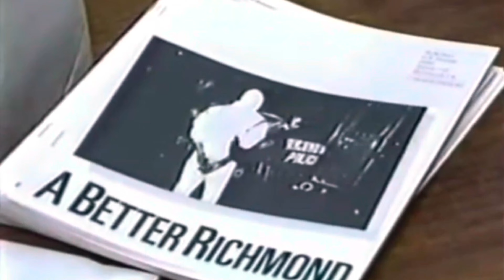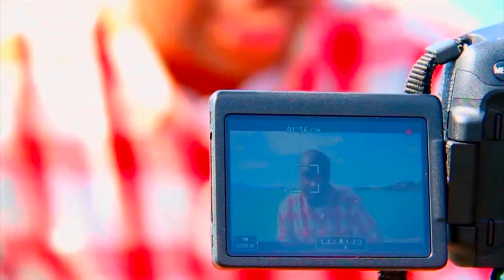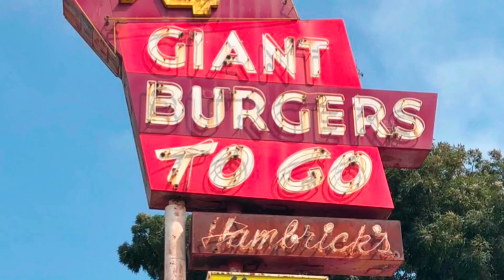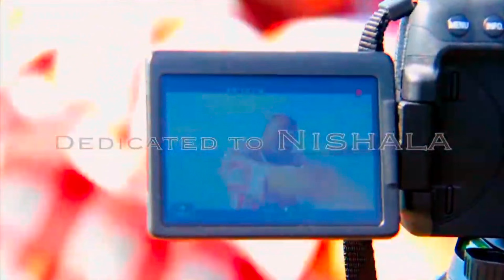REPRESENT. Mr. Sheppard. (Prod) Seanessy.